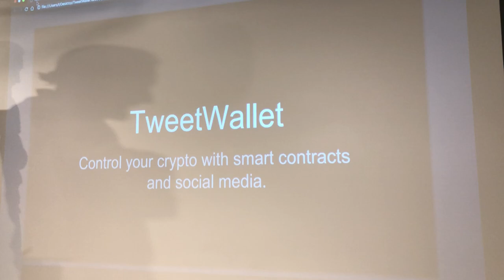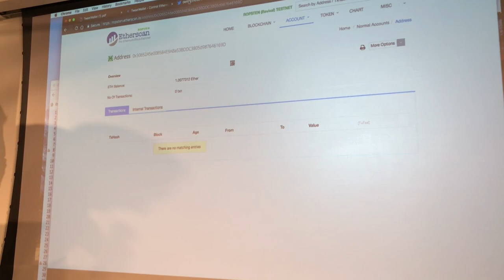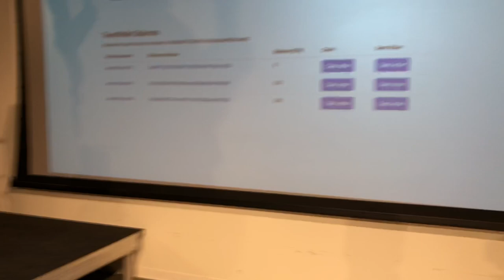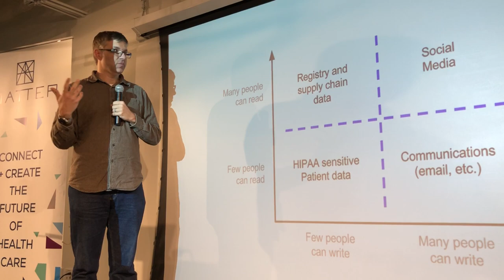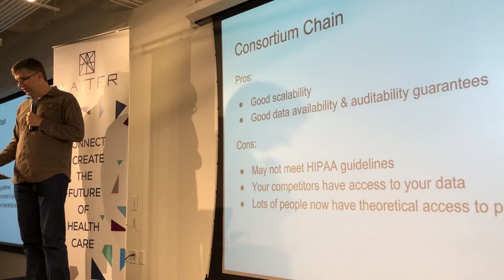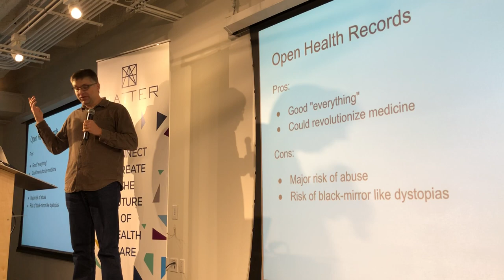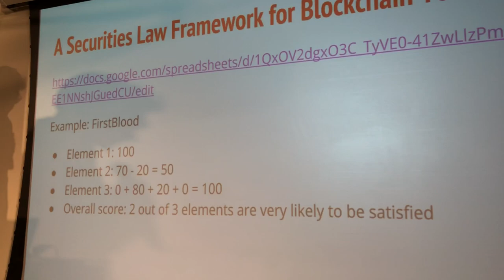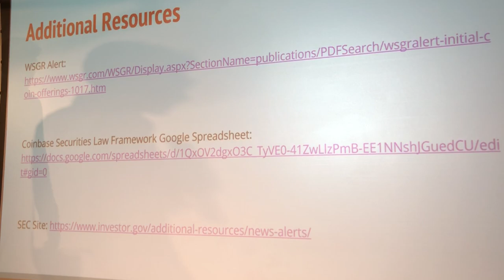Ethereum Meetup: Talks on Medicine, Tipping, and the Howey Test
Hosted by Conrad Barski

In this first Ethereum meetup of the New Year these topics are covered:

1. Tony Klausing will be presenting an ethereum Dapp for online tipping
2. Conrad Barski will be presenting on the challenges of applying blockchain tech to Medicine
3. Andrew Page will give an intro on the "Howey Test" and how to determine what is and isn't classified as a security

Shot on the iPhone X